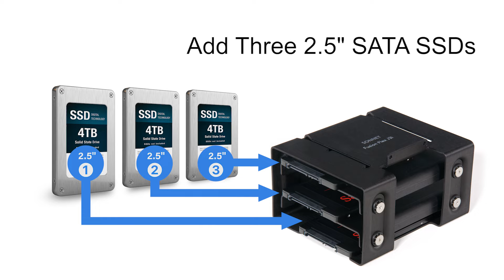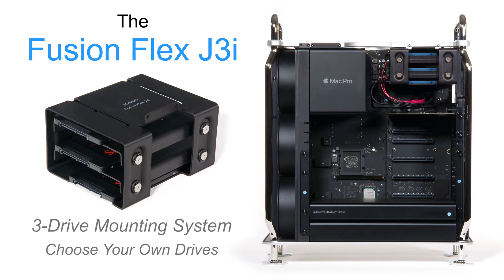Fusion Flex J3i 3-Drive Mounting System for 2019 Mac Pro Product Overview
Update - Now adds up to 44 TB of Storage!
This video highlights the features of the Fusion Flex J3i 3-Drive Mounting System for 2019 Mac Pro.